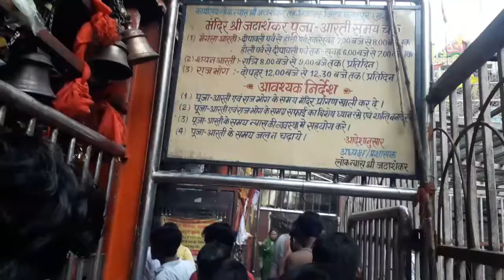जटाशंकर धाम की महिमा JATASANKAR DHAM jatasankar dham chhatarpur (m.p.)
जटाशंकर धाम की महिमा JATASANKAR DHAM JATASANKAR CHHATARPUR MP SE 60 KM PAR STHIT HAI.
दुनिया है गोल
touristplace in khajuraho
khajuraho temple
khajuraho mp
khajuraho historical place
khajuraho shiv mandir
khajuraho mandir
जटाशंकर धाम
jatasankar dham chhatarpur m.p.